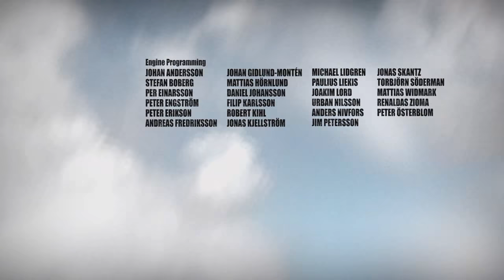Battlefield Bad Company • Xbox 360 Game 4K UHD Starting Block Gameplay • Xbox One X